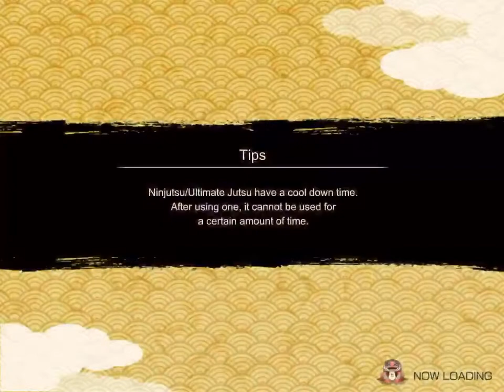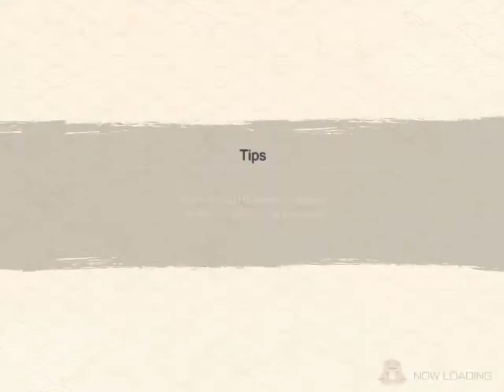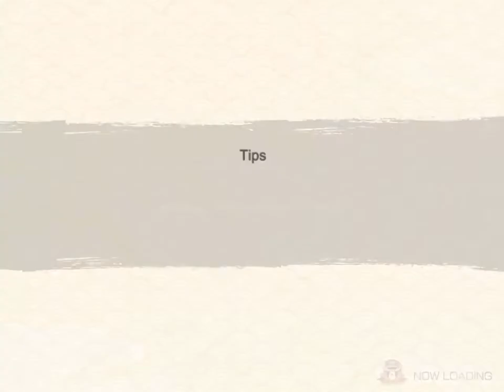Nxb ro naruto x boruto ninja voltage romania romana sam 25